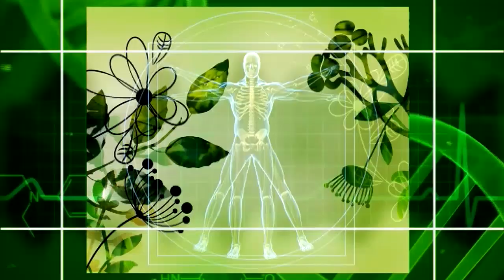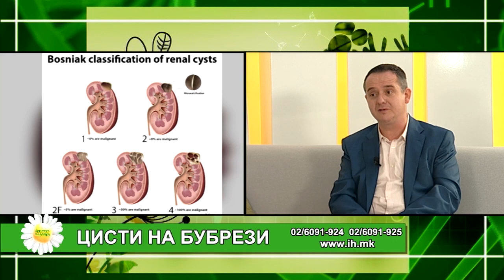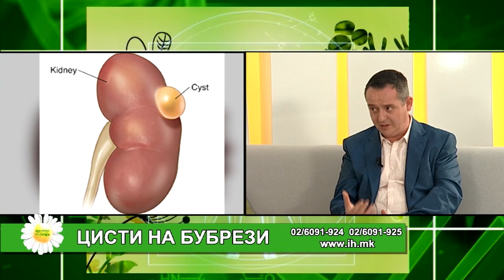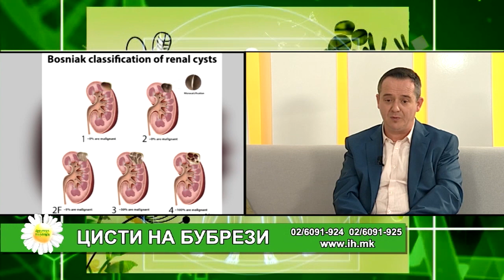Фактор здравје - 24.2.2020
Цисти на бубрези
Гостин: доц. д-р Игор Николов-сци. нефролог